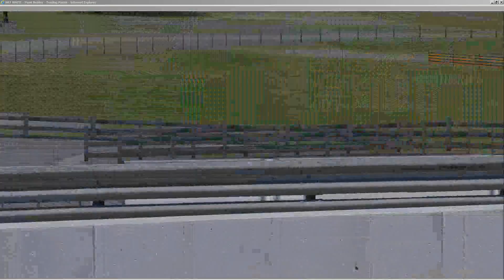HRT WHITE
Description